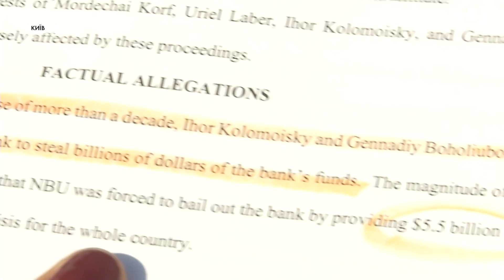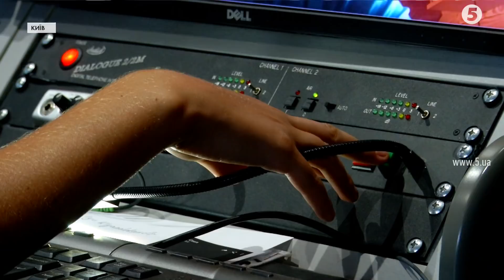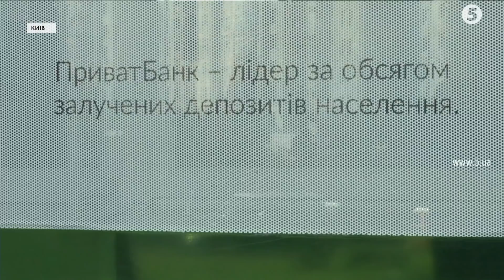Мін'юст США вимагає конфіскувати у Коломойського нерухомість у Штатах: чи пов'язано з Приватбанком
Ігор Коломойський та його бізнес-партнери зловживали своїм контролем над активами Приватбанку, щоб вкрасти звідти мільярди. Так офіційно визнали у Міністерстві юстиції Сполучених Штатів. Також оприлюднили позов до олігарха - вимагають конфіскувати його нерухомість.